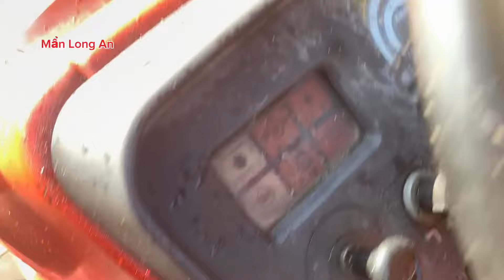Báo giá Máy cày Yanmar 6000 xuống công mới ráp bánh chưa đẹp đẹp chạy im ru hai trăm x00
Báo giá Máy cày Yanmar 6000 xuống công mới ráp bánh chưa đẹp đẹp chạy im ru hai trăm x00 yamar 6000 # mẩn Long An

♥️ Hello everyone:

Man Long An looks forward to your help and suggestions, including the phone number and channel introduction, thank you veer-danh220